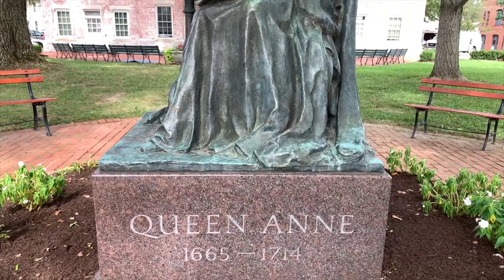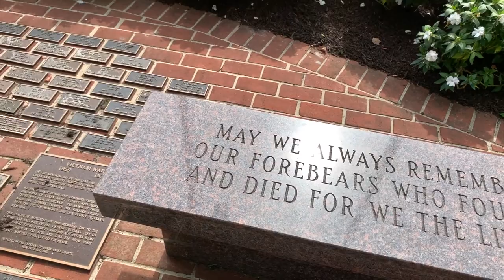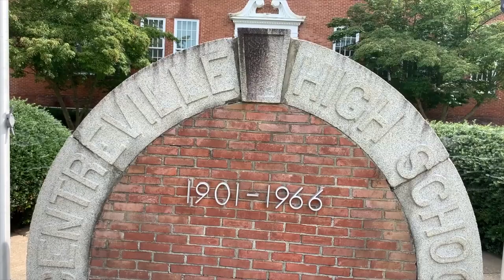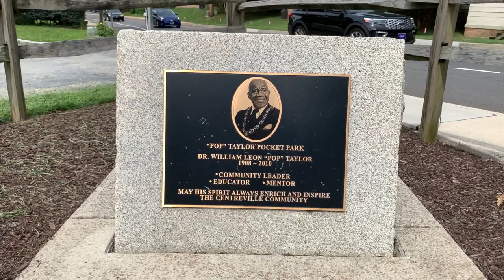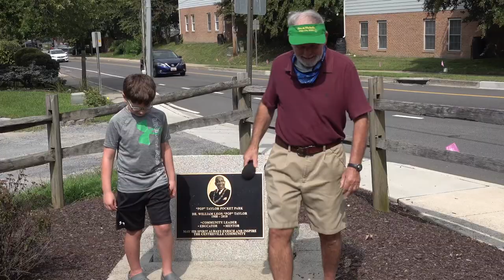There are monuments and memorials in Centreville, MD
Travel with Holden and Fred to visit them!